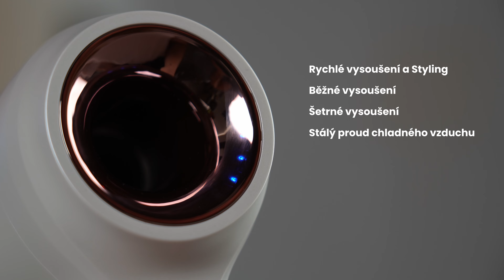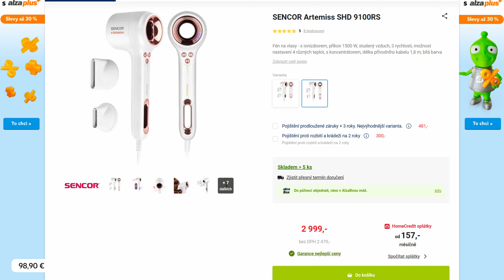Revoluční fény pro božské vlasy: Sencor Artemiss! (RECENZE)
Chcete mít perfektní vlasy při každé příležitosti? Tak to byste se měli podívat na inovativní fény od společnosti Sencor, které vám představí Kačka!

🛒Fény na vlasy Sencor Artemiss zakoupíte zde:
Artemiss SHD 9000RS